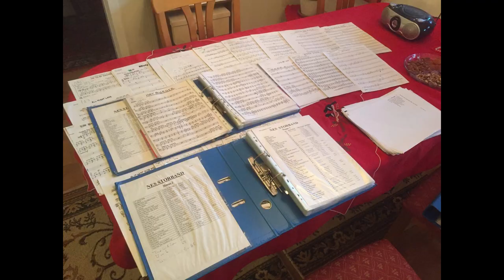Nes Storband, Street Life, Jennings & Joe Sample, Arr: Fedor Vrtacnik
Nes Storband Street Life
Arr: Fedor Vrtacnik